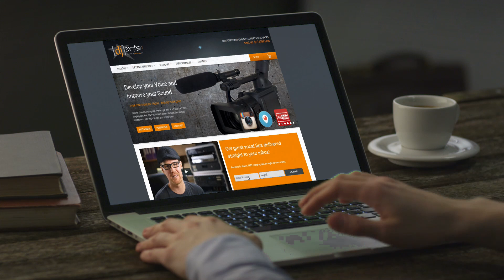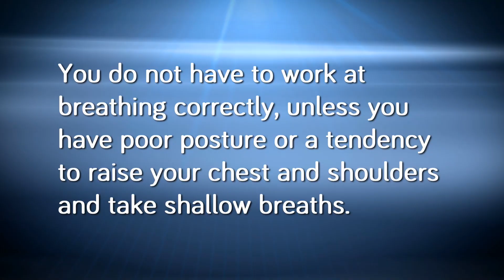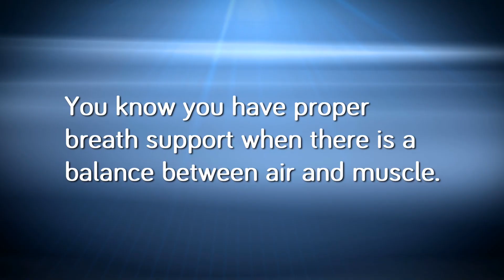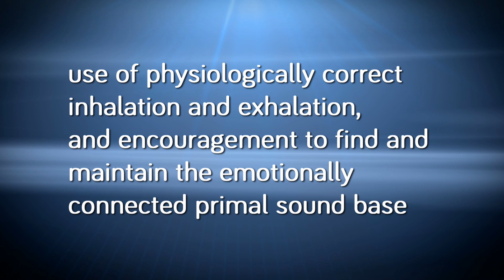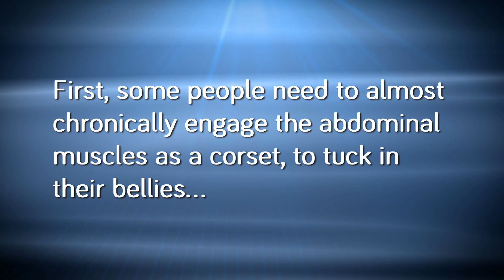Top 2 Breathing Exercises for Singers | DrDan 🎤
How important is breathing for singing? Did you know that there are some singing teachers who believe that breath control is an unnecessary area of practice for the developing singer?

These voice instructors think that your breath will take care of itself if you sing with good physical balance. Is this true? We better take a closer look at the subject of Breath Management to find out…and a warning: today’s video is a little more detailed than usual. So if you’re keen to understand breath management in more depth, then keep watching…

Watch "Do I Need to learn CLASSICAL VOICE before I sing ROCK?"

0:56 Appoggio is the most widely used breath management methodology.

1:57 Contemporary singing requires different breath flow management to classical singing.

3:10 What do the EXPERTS have to say?

7:09 A practical breath management exercise using the ideals of 'Accent Breath Method.'

1.
4. A dialogue box will appear, allowing you to select to receive All notifications.
5. Click Save.